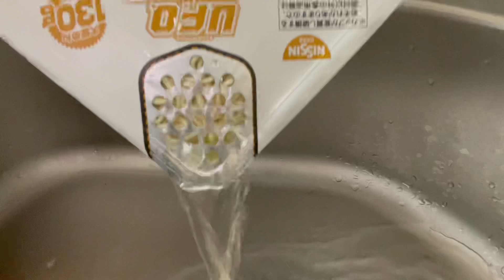【男飯】焼そばU.F.O.大盛 最極濃厚ソース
日清 焼そばU.F.O.大盛 最極濃厚ソース

料理は出来ませんが、腹ぺこには勝てません。漢が食べてる動画です。

チンスー スイートチリソース（赤い調味料）